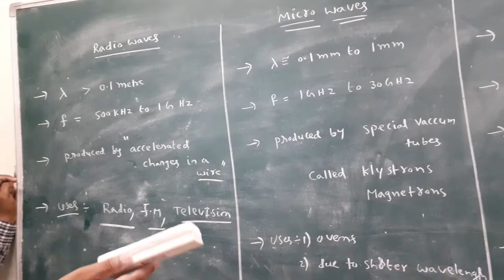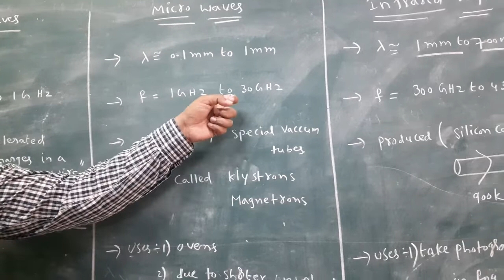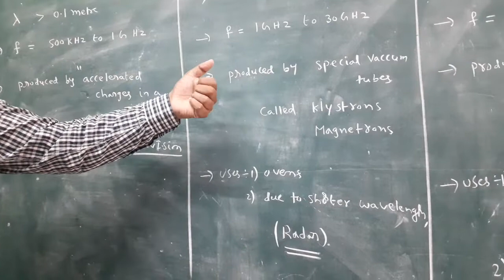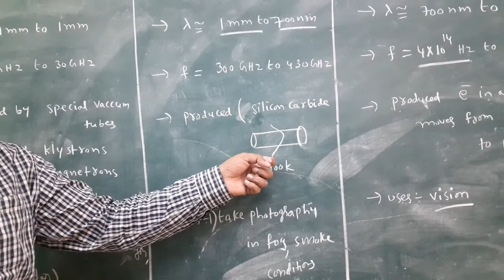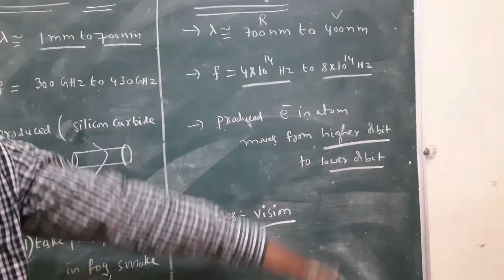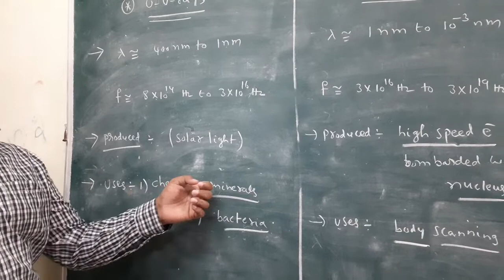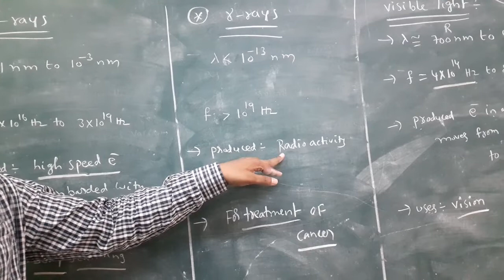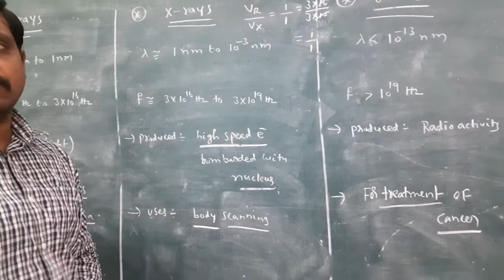EM WAVES PROBLEMS(4)